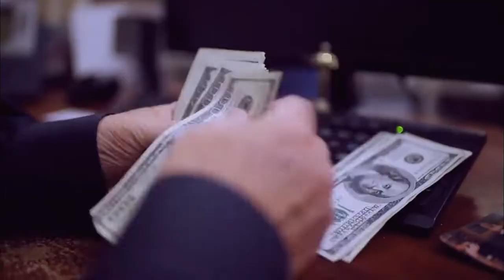Promo Mega Canal Masculino Líder, El Chiringuito Líder Temático Con Mejor Mes De Temporada Mayo 2022